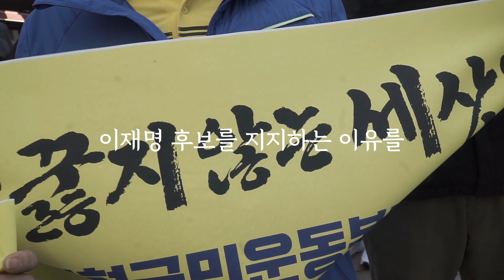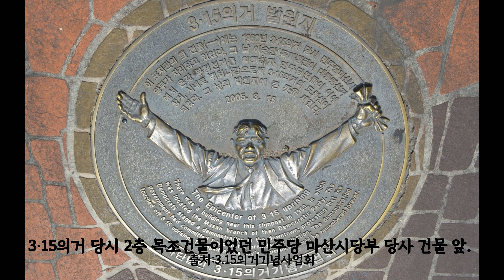이재명 환영 인파 몰린 마산 l 초고화질 4K 촬영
이재명 대통령 후보가 13일 창원시 마산합포구 오동동, 마산어시장을 찾았습니다. 생생한 현장과 이재명 후보를 지지하는 시민 목소리도 담았습니다. /촬영편집: 김연수 기자

경남도민일보 사시는 '약한자의 힘'입니다.